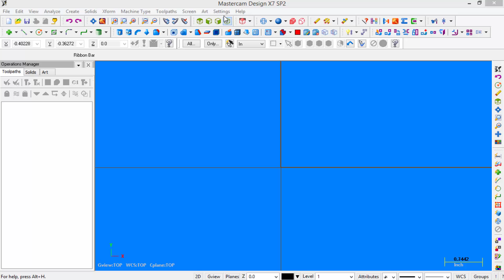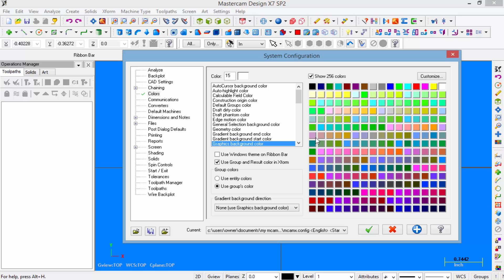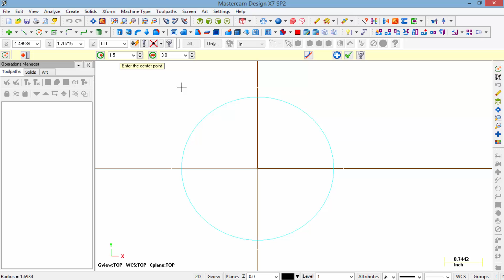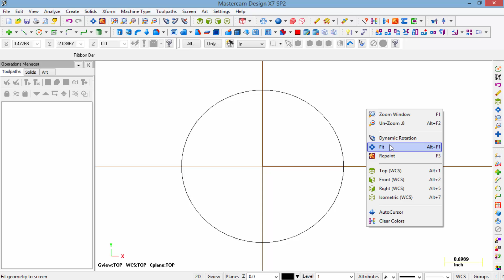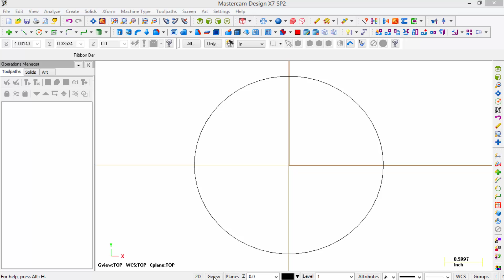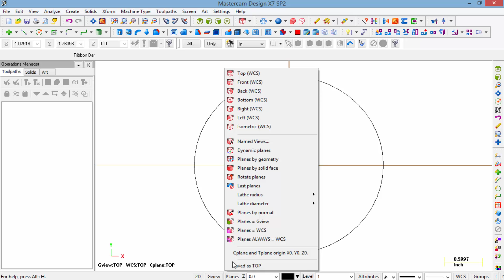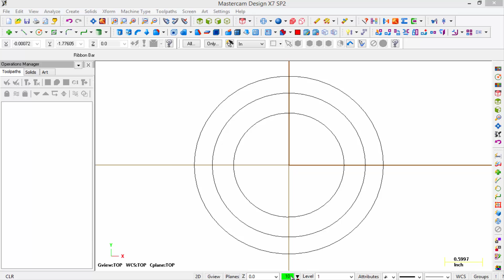MASTERCAM X7 BASICS PART 1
Learn the basics of setting up the work environment and the basic features in Mastercam.